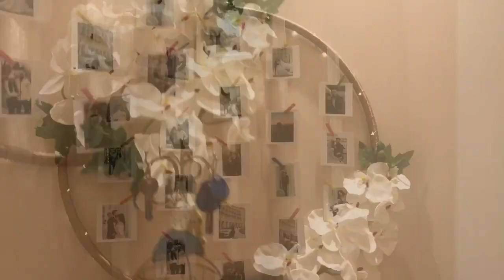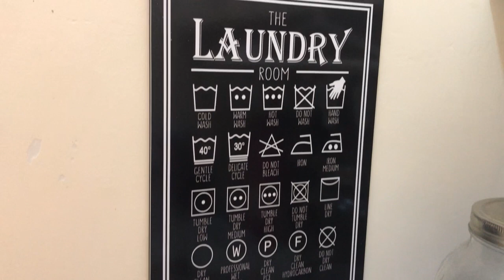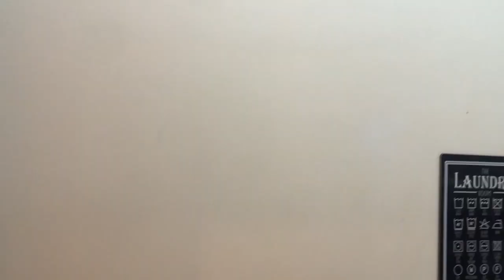EV TURU VLOG ❗️ YENİ GƏLİN EV TURU ❗️